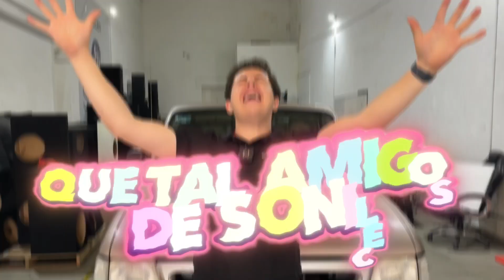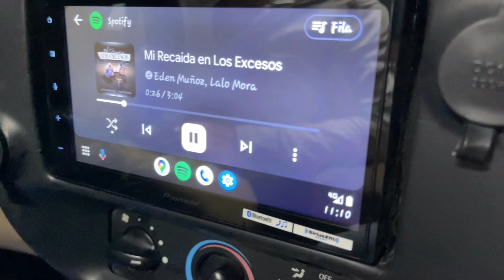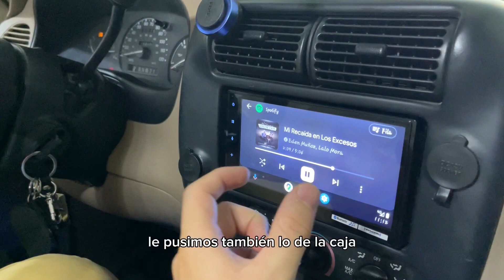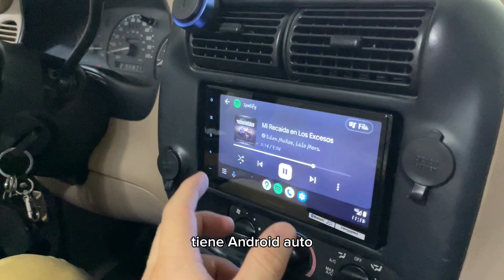✅Prueba de sonido Ranger 2000✅🔥 |Sonilec